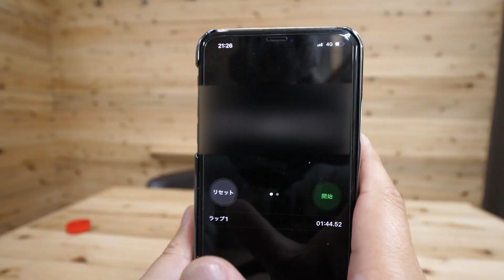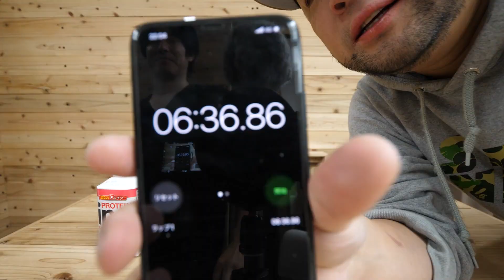ペヤング獄激辛Finalを早食い対決してみた！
こみちん宛